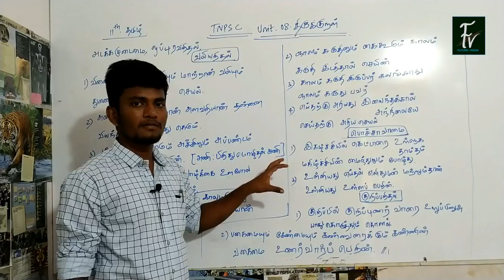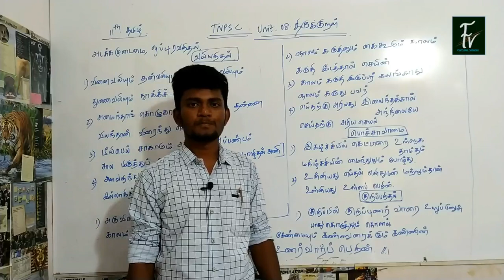TNPSC | UNIT 8 - PART 5 |அன்றாட வாழ்வியலோடு திருக்குறளின் தொடர்பு தன்மை | FUTURE VISION STUDY CENTER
Fututre vision study center– the best coaching centre for TNPSC Group I, Group II, and Group IV),TNUSRB,TET,BANKING and SSC from Salem. Best Question papers and test batches can only be found with our study center. It is the quality of our Guidance that will boost you to achieve your dream.

To become a officer, one has to simply join Future vision study center.We do not believe in just passing examination preparation tips to the aspirants, but we provide the best coaching methodology to the students to help them better succeed in the Prelims, Mains and Interview stage (also known as the Personality Assessment Stage).

Our results and success in TNPSC, Banking, SSC exams makes us one of the best coaching and study centers in the country. We are the one who showcase the success stories more than advertisement, we are the only center who shows the real proof(order copy) for the number of students placed.